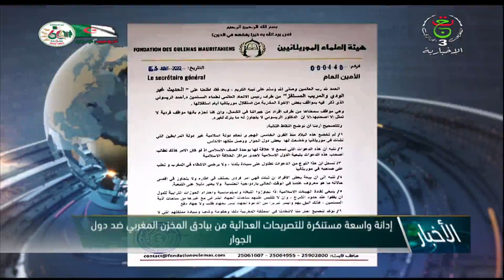إدانة واسعة مستنكرة للتصريحات العدائية من بيادق المخزن المغربي ضد دول الجوار